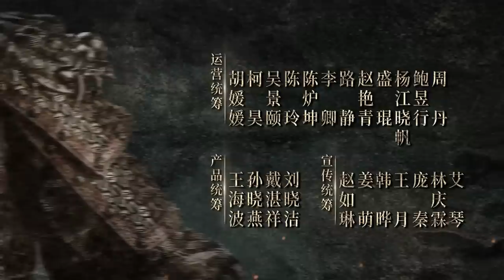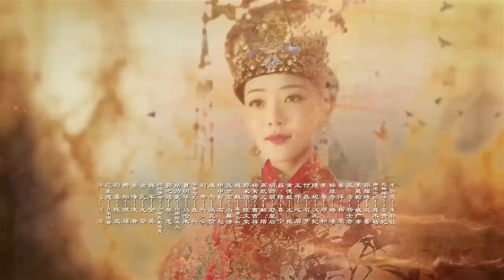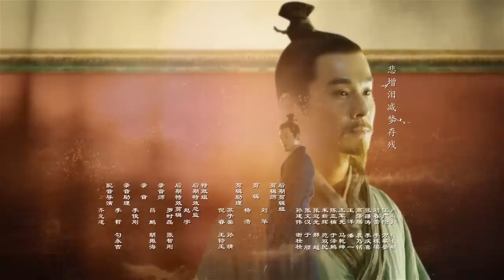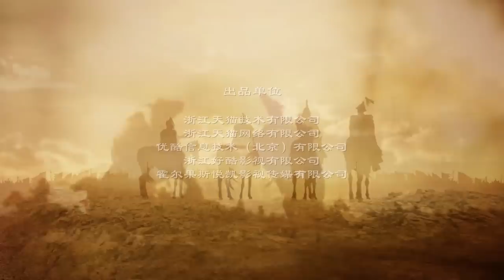【ENG SUB】《大明风华》第42集｜汤唯 朱亚文 张艺兴 邓家佳 乔振宇 俞灏明 王学圻 吴越 梁冠华 Ming Dynasty EP42【捷成华视偶像剧场】